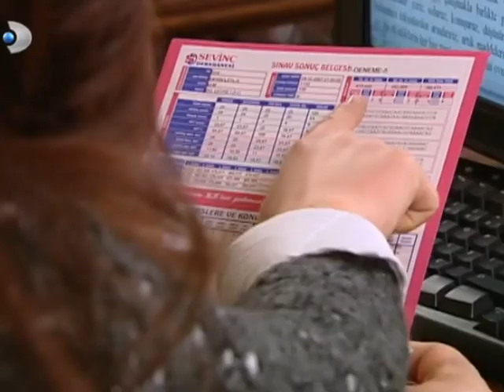Ferhunde'nin Şantaj Günlükleri! - Yaprak Dökümü Özel Bölüm